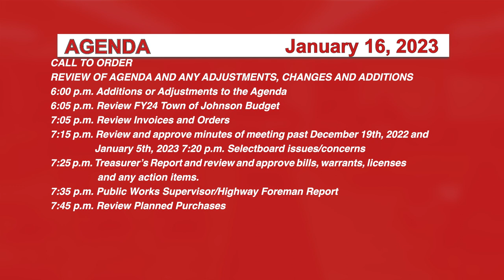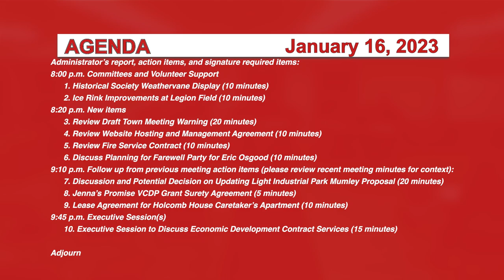Johnson Selectboard 1/16/23